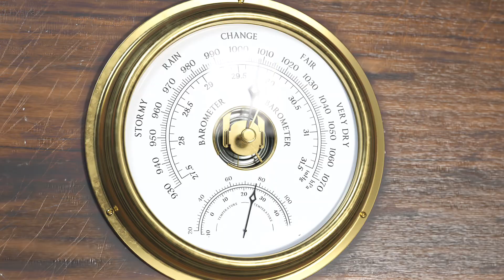Terrifying Creatures Lurking in the Mariana Trench | Ocean Deepest Part | MLT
The Mariana Trench is the deepest, darkest, and most mysterious part of our planet’s oceans. But what lurks in its pitch-black depths? From terrifying predators with razor-sharp teeth to bioluminescent creatures that look straight out of a nightmare, the deep sea is home to some of the most dangerous and bizarre life forms ever discovered. In this video, we’ll explore the scariest creatures hiding miles beneath the surface—some of which can even survive extreme pressure and darkness. Are you ready to dive into the unknown?